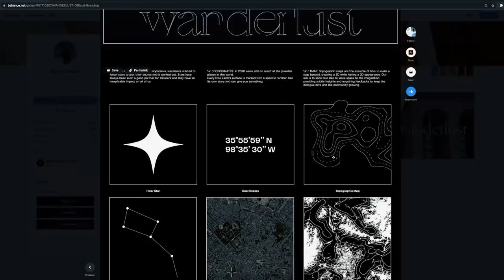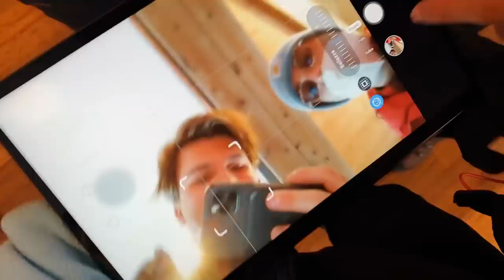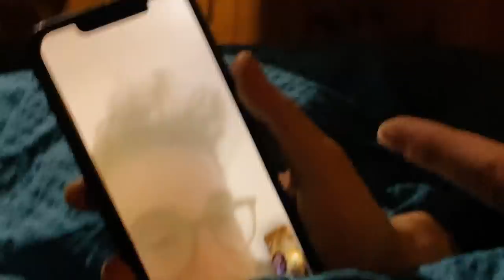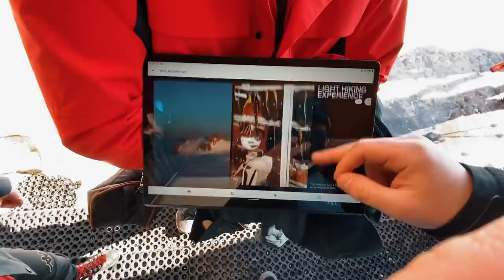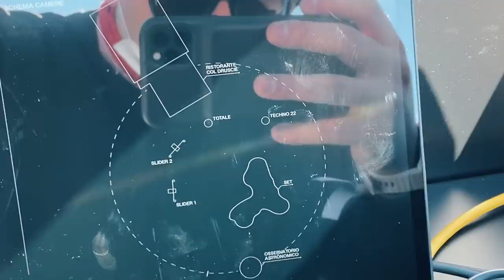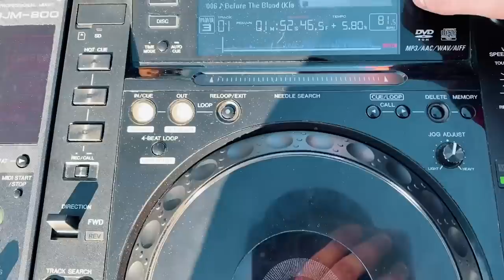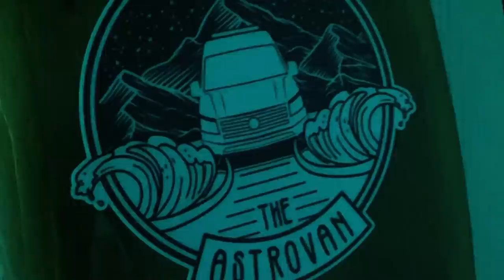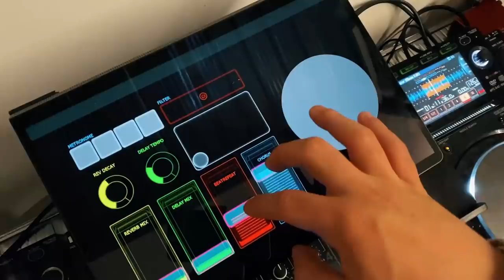Ecco cosa è successo in 44 ore a Cortina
Grazie. Grazie a tutte le persone che in qualche modo hanno fatto sì che questo evento prendesse forma.
Son veramente entusiasta di mostrarvi questo video per un motivo particolare. Da due anni a questa parte ho iniziato il progetto Wanderlust e, passo dopo passo, sto cercando di raccontarvelo e di rendervi partecipi di tutto quello che vivo con il team quotidianamente. Questo video è un’introduzione a quello che facciamo, a come lo facciamo e al perché lo facciamo.

Grazie a Lenovo Yoga Tab 13 che ci ha cambiato il modo di vivere lo studio e performance nel dj set

E grazie a Woolrich che ha reso tutto ciò possibile.
E non ci crederete mai, ma fidatevi che ci vedremo ancora presto.
N’abbraccio.